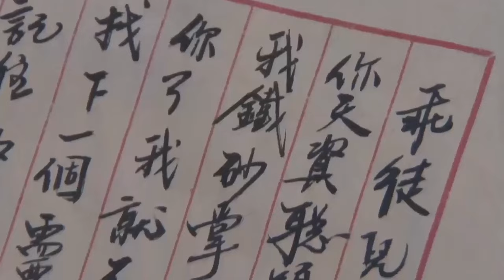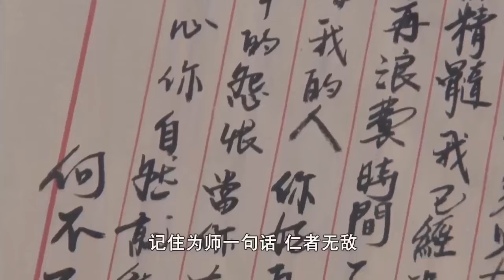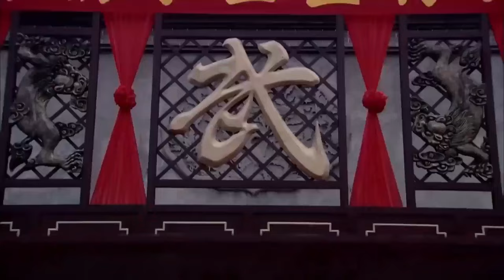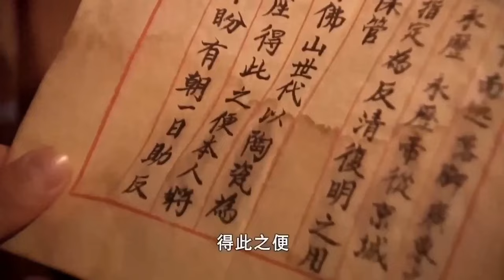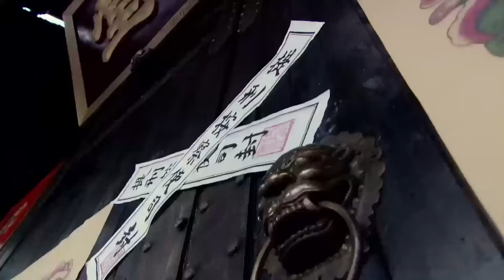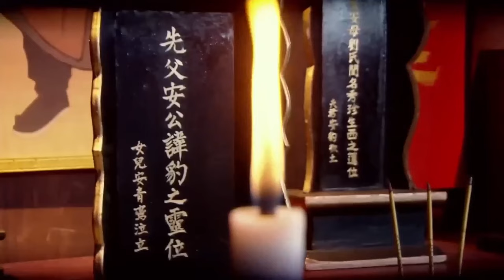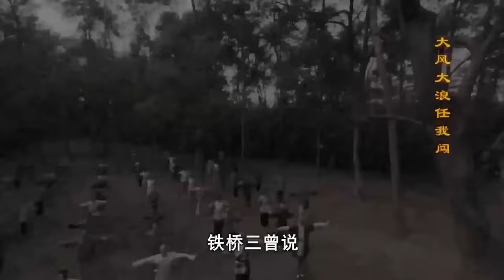【功夫電影】兩位功夫小子拜師學武，最後爭奪天下第一！功夫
wdtqs